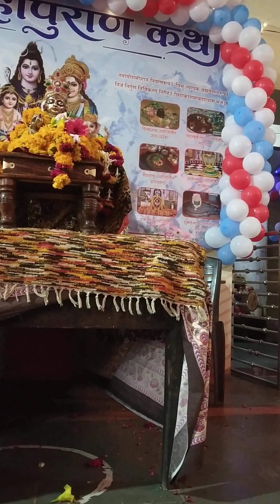कैसे हुई केदारनाथ भगवान की उत्पत्ति?#१२ ज्योर्तिलिंग कथा